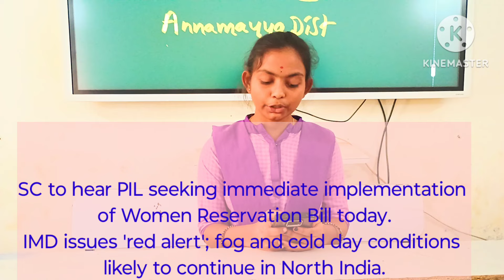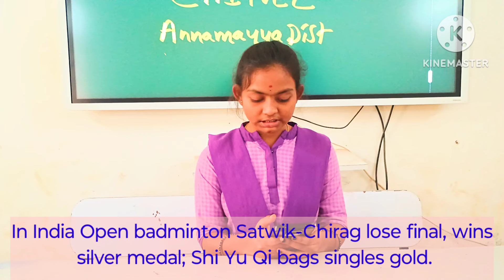Today's News in English by ZPHS CHITVEL student Date 22 Jan 2024